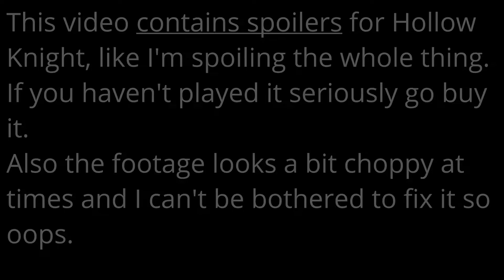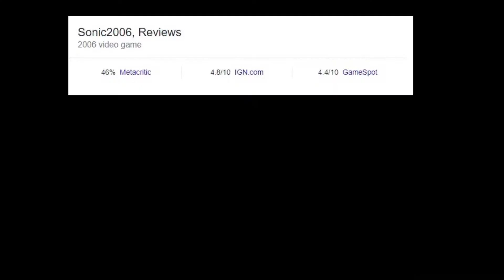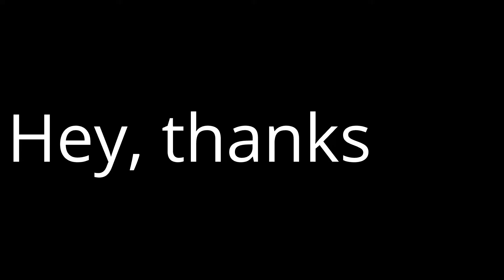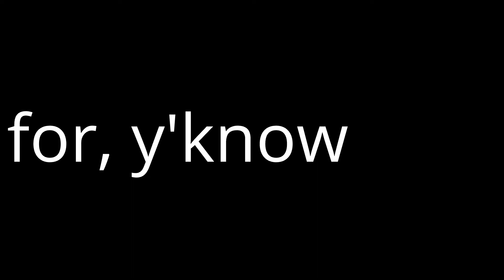The Perfection of Hollow Knight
Hollow Knight is a really good game and I am making a video on it because it's really dang good. I like it a lot, I might even call it my favourite.

0:00 - Intro
2:06 - The music of Hollow Knight
7:18 - The difficulty
10:20 - Ma customizability
11:41 - The world of Hallownest
14:51 - The NPCs
23:52 - Lighting Round
25:25 - Conclusion